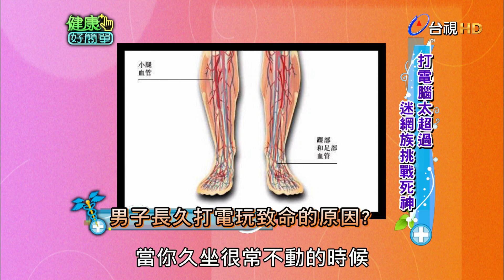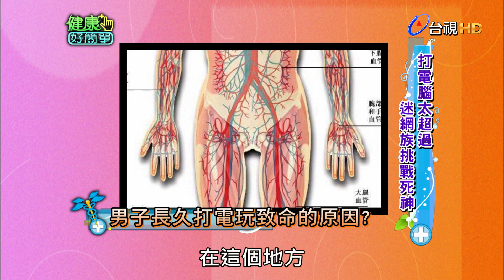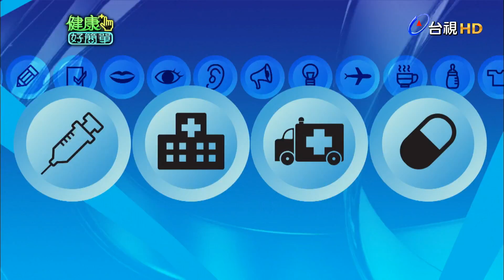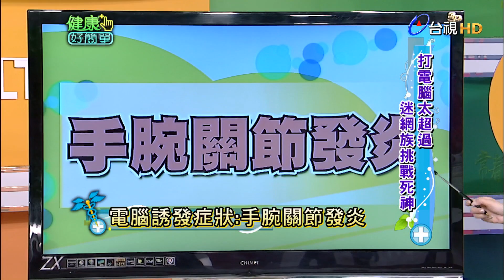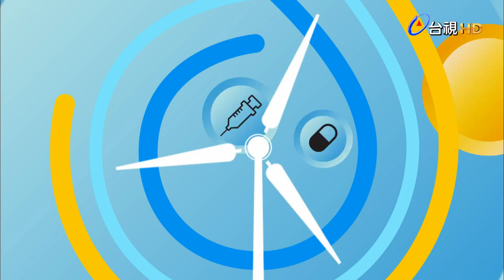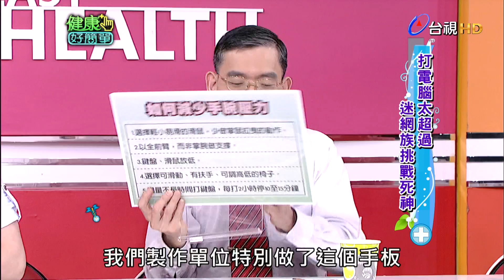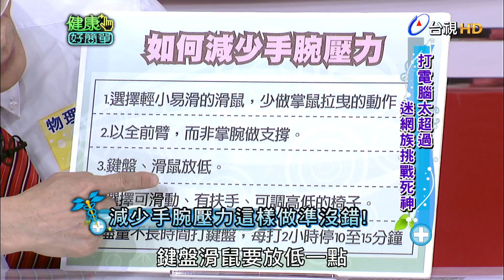健康好簡單 第 269 集 迷網族挑戰死神